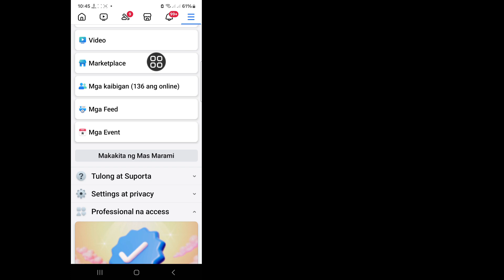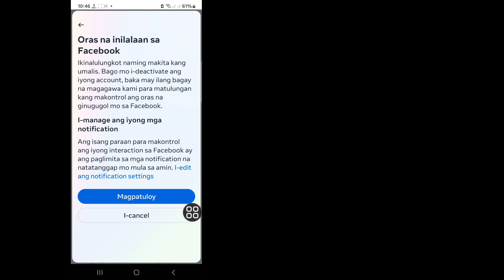Paano I-deactivate ang Facebook Account (2024)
Dito Sa Video na Ito ipapakita ko sa iyo ang [ Messenger Delivered icon Not Showing |  nawawala |  Messenger delivered icon tinanggal] Kaya panoorin mong mabuti ang video na ito at huwag laktawan ang video na ito kung laktawan mo ang video na ito ay hindi mo masyadong maiintindihan kaya kung anumang problema at isyu maaari kang magtanong sa akin at magkomento sa ibaba susubukan kong lutasin ang iyong problema kung  nagustuhan nyo ang video na ito then paki hit like and subscribe my channel thank you.🙏🙏🙏

 Bawat komento, like mula sa iyo, nagiging mas responsable akong gumawa ng magagandang video.